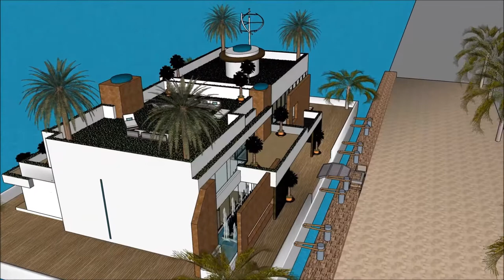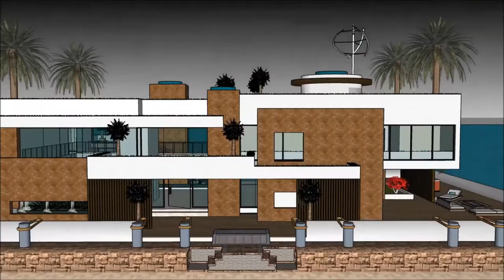ویلا در هلند خانه ناتیلوس خانه شیک خانه شناور روی آب چگونه معماری خلاق شویم معماری ایرانی in Dubai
The floating house villa houseboatzania launching an innovative high-end luxury yacht floating house villa mansion home design potentially as a display of exhibition of the ویلا در هلند خانه ناتیلوس خانه شیک خانه شناور روی آب چگونه معماری خلاق شویم معماری ایرانی  in Dubai .

The collection of the Floating house villa houseboatzania concept of ویلا در هلند خانه ناتیلوس خانه شیک خانه شناور روی آب چگونه معماری خلاق شویم معماری ایرانی  in Dubai  consists of high luxury and architectural art pieces in minimalism combined with living on the waterfront of the harbour.

The floating house villa mansion yacht design has the basis to sustain living with high standards and contemporary structural design ویلا در هلند خانه ناتیلوس خانه شیک خانه شناور روی آب چگونه معماری خلاق شویم معماری ایرانی  in Dubai  with numerous of prospects for excessive living and celebrating the desire of life worldwide: